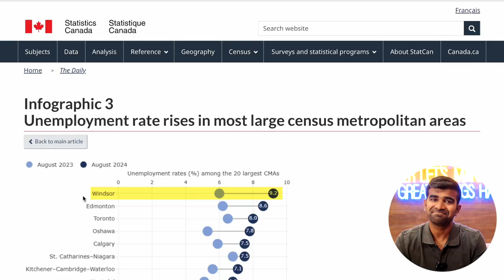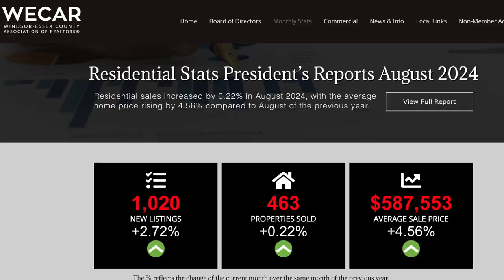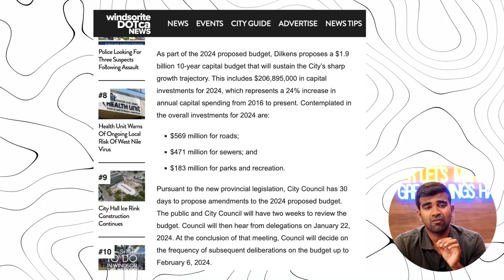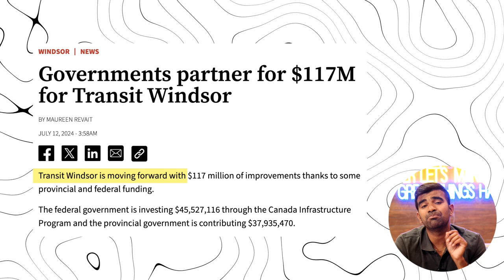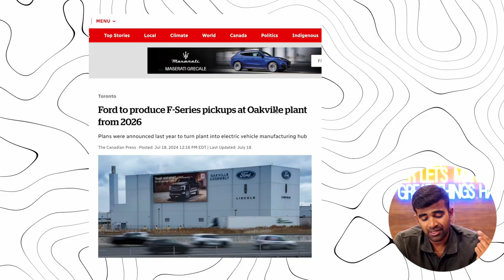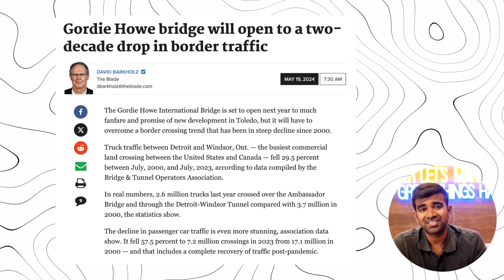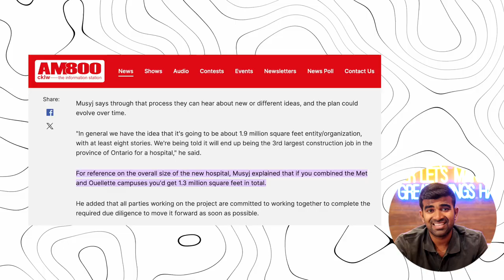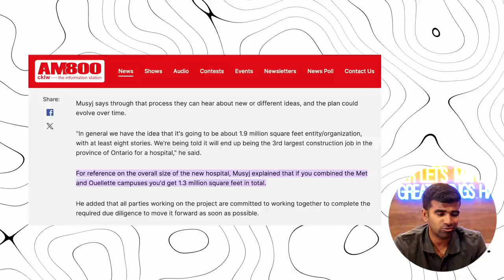An economic boom in Windsor Ontario? (2024 update)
In this video, we explore the exciting economic boom currently taking place in Windsor, Ontario!, as of 2024. Discover the key factors driving this growth, including new business developments, infrastructure projects, and job creation that are transforming the city of Windsor, Ontario! into a vibrant economic hub. We'll dive into statistics, interviews with local entrepreneurs, and insights from economic experts to give you a comprehensive overview of Windsor's dynamic landscape. Whether you're a local resident, a business owner, or simply curious about economic trends, this update will provide valuable information about the opportunities and challenges facing Windsor.